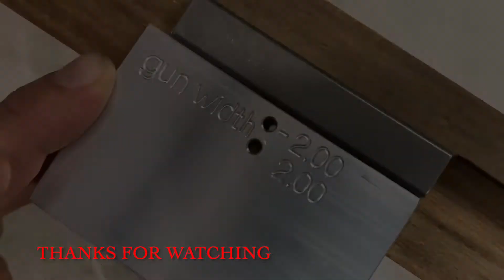Neptonics - How To Use A Speargun Trigger Jig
How To Use A Neptonics Trigger Jig

The Neptonics Trigger Jigs are simple and easy to use. Each Trigger Mech has its own jig that gives the perfect measurements for our mechs. These measurements are for both the retaining pins and line release slots and pins.

How To Align the Retaining Pins and Line Release Slot:

The retaining pin holes line up when the jig is flush with the top of the trigger mech. The trigger jig also needs to line up flush with the front of the trigger. The best method is to get your spear shaft in your track and engaged in the trigger mech. This ensures the trigger mech is in the right placement for the jig. From there you can line up your jig on the mech and mark where you need to drill. The line release slot is also ready to be marked. You can either use a drill or a router table to complete the line release slot.

How to Align the Line Release Pin:

To se the line release pin you need to determine the width of your speargun blank. If the blank is narrower than two (2) inches use the “-2.00” line release pin hole. If the blank is in excess of two (2) inches, like a big bluewater speargun, you may need to use the “2.00” line release pin hole on the jig. Most spearguns are narrower than two inches.

From there you need to line up the jig with the side of the right side of the trigger mech flush with the front of the mech. That will help you determine the correct placement of the line release pin hole. For further clarification you should watch the video.